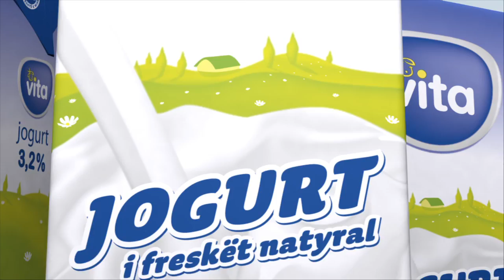VIta Jogurt at Zero Pozitive.m4v